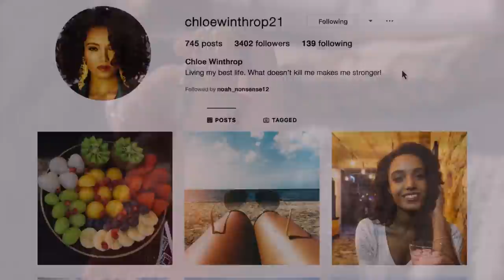10 Things We NEED To See In THE KISSING BOOTH 3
10 Things We NEED To See In THE KISSING BOOTH 3

About The Kissing Booth:
The Kissing Booth is a 2018 American teen romantic comedy film written and directed by Vince Marcello, based on the novel of the same name by Beth Reekles. It stars Joey King, Jacob Elordi, Joel Courtney and Molly Ringwald. The film follows Elle (King), a quirky, late blooming teenager whose budding romance with high school senior and bad boy Noah (Elordi) puts her lifelong friendship with Noah's younger brother Lee (Courtney) in jeopardy.

The Kissing Booth was released on Netflix on May 11, 2018. Despite receiving largely negative reviews from critics, who deemed its storyline and themes to be clichéd and misogynistic, the film was dubbed a commercial success by Netflix due to it being widely consumed by viewers. A sequel, The Kissing Booth 2, was released on July 24, 2020, while a third film, The Kissing Booth 3, is scheduled for a 2021 release.Elle (Rochelle) Evans and Lee Flynn, born at the same time in the same hospital in Los Angeles, have been best friends all their lives due to their mothers, Joni Evans and Sara Flynn, growing up together and having a deep bond. They create rules to maintain their friendship; chiefly, they are forbidden from dating each other's relatives, specifically Lee's handsome older brother Noah, who Elle has had a crush on for years.

As the two grow up, they develop a love for dancing, specifically on an arcade dance machine on the pier. When Elle is 11, she discovers her mum is terminally ill and, three years later, she eventually passes away. As she grows up, Elle’s crush on Noah deepens but she tries her hardest to forget it.

Two years later, students are returning to school after summer break. Elle splits her pants and her other pants are at the dry cleaners, so she is forced to wear a tiny skirt from years ago. When an older student, Tuppen, inappropriately slaps Elle’s buttocks, Lee almost punches him but Noah defends his brother and Elle and fights Tuppen. Tuppen, Noah, and Elle serve detention, where Tuppen apologizes by performing a dance wearing a tight skirt in front of the students, for which Elle accepts his request for a date. Tuppen does not show up though, later telling Elle that Noah threatened everyone to not pursue Elle romantically.

Elle and Lee create a kissing booth for a school fundraiser. During a party, Elle tells the girls that Noah will be part of the booth, despite Noah having already refused her request. At the kissing booth, everything goes well until Lee serves as the kisser instead of Noah. Angry that Elle lied about Noah’s participation, the popular girls (known as the OMG Girls) set up Elle to kiss an undesirable student. At the last second, the student waves Noah ahead, and Noah and Elle share a series of passionate kisses in front of the entire school.

Cleaning up the booth, Elle is upset to see Noah flirting with another girl, and runs outside where it starts to rain. Noah offers her a ride on his motorcycle, but the rain forces them to shelter in a park. Elle kisses Noah, but then tells him she cannot be just another sexual conquest. Hurt, Noah reveals he has feelings for her. They kiss again but are interrupted by a security guard who recognizes Noah, telling him to stop bringing girls there, angering Elle.

At a beach party, Elle is harassed by another student, Warren. Noah breaks his promise to Elle not to fight and body slams Warren. Elle calms him down and they drive to the Hollywood sign, admitting their feelings for each other and establishing rules for their relationship, most importantly that Lee never find out. They share a passionate kiss and have sex.

Elle and Noah keep seeing each other in secret. Noah’s mother almost catches them in his room. Hiding under his bed, Elle overhears Noah's mother say he has been accepted to Harvard University, and that he must be nice to Elle because she has a crush on him.

Cast:
Jacob Elordi,Joey King, Joel Courtney, Taylor Zakhar Perez, Maisie Richardson, Molly Ringwald, Meganne Young, Carson White, Bianca Bosch, Tyler Chaney, Morne Visser